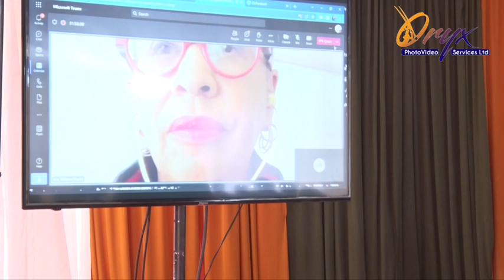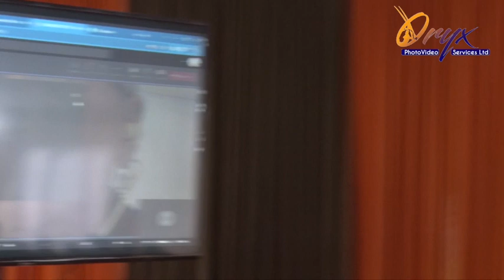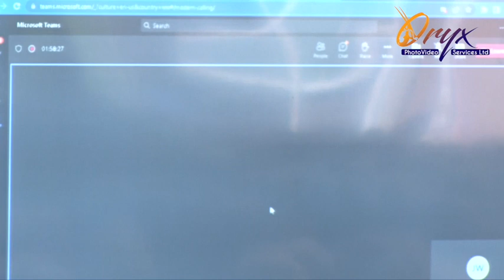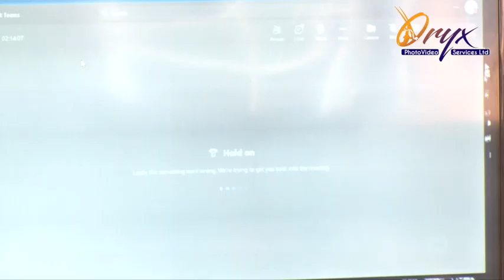Supreme Court Advocates Admission Friday Dec2nd 2022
Supreme Court Advocates Admission, 351, Friday Dec2nd 2022 Presided by Chief Justice and President of Supreme Court, HE Martha Koome